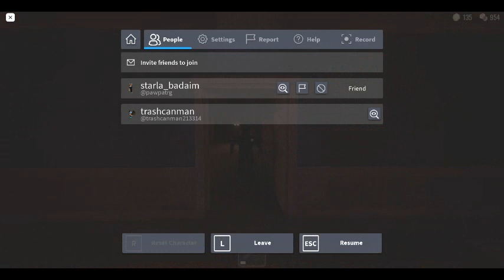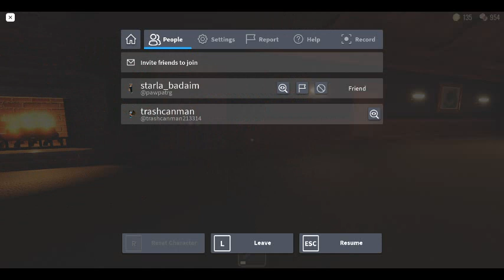Playing DOORS 🚪 FT. GIANPLAYSGAMES!!:)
So today guys we are playing doors with gianplaysgames hope you enjoy :).